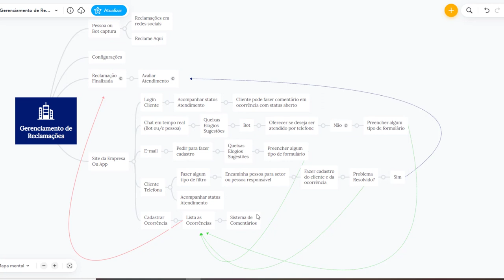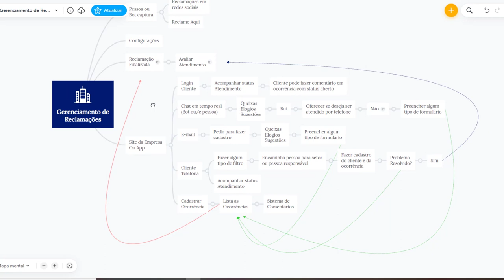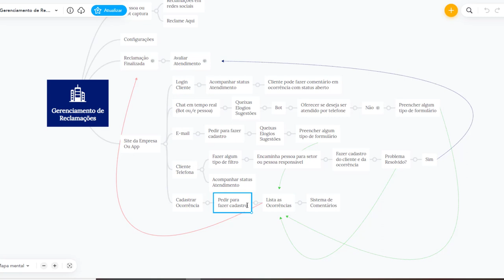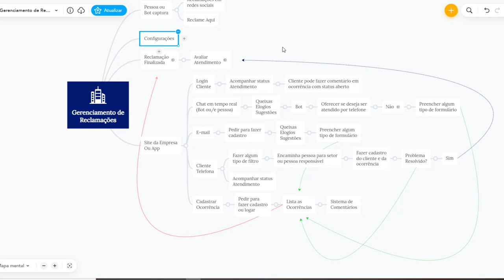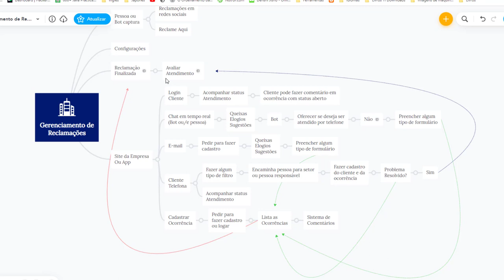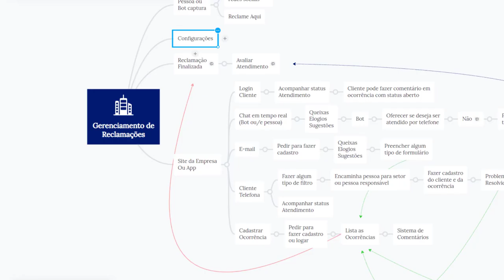Tentando pensar em uma solução - FIAP 2022